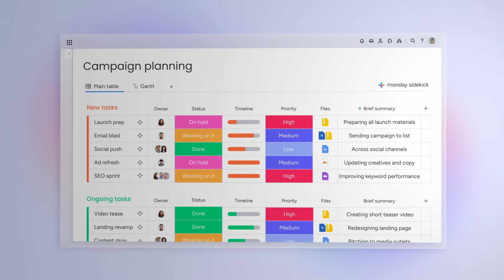This is monday sidekick — AI you'll love to use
monday sidekick takes care of the heavy lifting. Just click the star and see how it helps you manage projects, craft campaigns, sort data, and more.